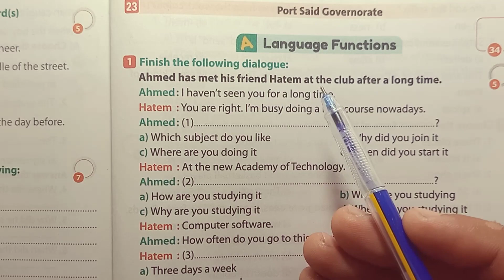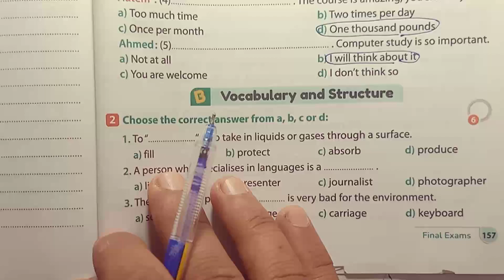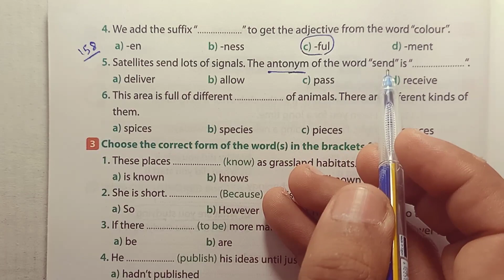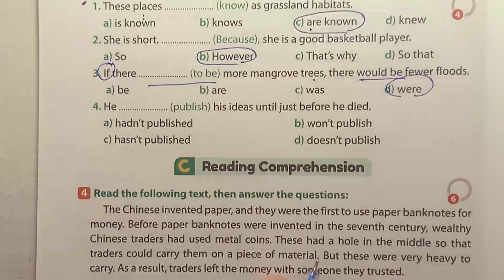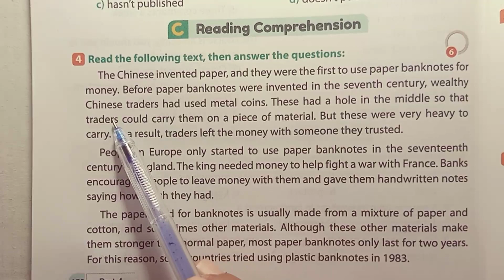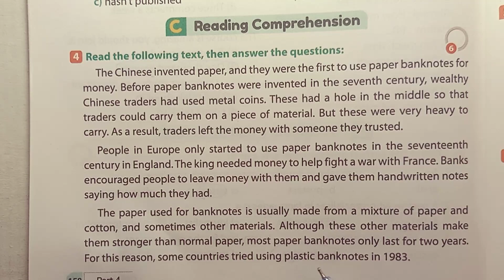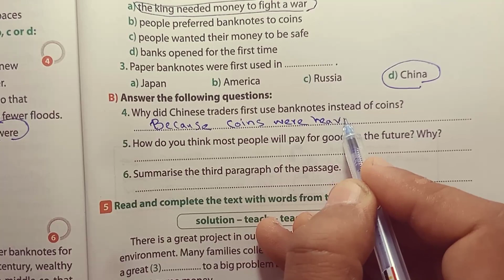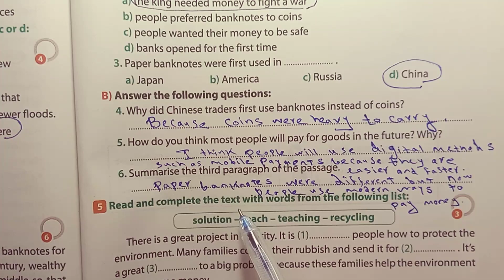لغة إنجليزية الصف الثالث الاعدادي حل امتحان الشهاده الاعداديه محافظة بورسعيد الترم الثاني 2024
فى هذا الفيديو سنساعدكم على حل نماذج امتحانات المحافظات جيم الاضواء الصف الثالث الاعدادي الترم الثاني 2024 مع شرح وحل كامل لسؤال البراجراف
قائمة تشغيل حل امتحانات المحافظات جيم الاضواء
الصف الثالث الاعدادي الترم الثاني 2024
فى هذا الفيديو سنساعدكم على حل نماذج امتحانات الصف الثالث الاعدادي الترم الثاني 2024
كتاب جيم الصف الثالث الاعدادي الترم الثاني
مستر تامر مرسي
قائمة تشغيل امتحانات الصف الثالث الاعدادي
حل و شرح كتاب جيم unit 7 تالتة اعدادي ترم تاني2024 الوحدة السابعة our world الدرس الاول والثاني , الترم الثاني 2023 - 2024
حل تمارين gem كاملة الوحدة السابعة our world من كتاب الجيم للعام الدراسي الجديد  الترم التاني 2024 جيم حل unit 7 بطريقة شيقة وسهلة ومبسطة لمنهج الصف التالت الاعدادي انجليزي الترم التاني 2024

وكيفية حل تمارين الكتاب جيم الوحدة السابعه our world كل أسئلة unit 7 التمارين للدرس الاول والثاني Gem
حل وشرح تدريبات unit (7) الدرس الاول والثاني 2024 الصف الثالث الاعدادي الوحدة السابعة our world من كتاب gem ثالثة اعدادي unit 7 الدرس الاول والثاني منهج الترم التاني المنهج الجديد 2023 بطريقة شيقة وسهلة ومبسطة لمادة الصف الثالث الاعدادي انجليزي الترم التاني الوحدة السابعة lesson 1-2 كتاب جيم

حل كتاب الجيم الصف التالت الاعدادي انجليزي 2023 الترم الثاني الوحدة السابعة our world درس اول وتاني من كتاب gem للترم التاني

حل اسئله كتاب اللغة الإنجليزية gem الصف الثالث الاعدادي الترم الثاني 2024 الوحدة السابعة جميع تدريبات كتاب جيم  بالاجابات النموذجية
إجابة كتاب الاضواء انجليزي gem للترم التاني
حل منهج الصف الثالث الاعدادي انجليزي 2024 الترم الثاني الوحدة السابعة our world انجليزي
حل منهج تالته اعدادي لغة إنجليزية ترم تاني 2024
انجليزي تالته اعدادي جيم 2023 الترم الثاني
حل تمارين الوحدة السابعه unit 7 جيم
انجليزي الصف الثالث الاعدادي جيم 2023
 جيم تالتة اعدادي الوحدة السابعة ترم تاني ٢٠٢٤